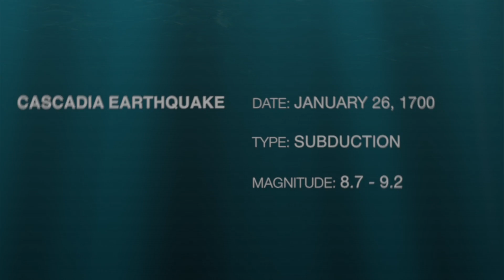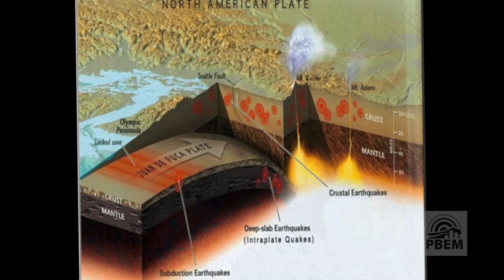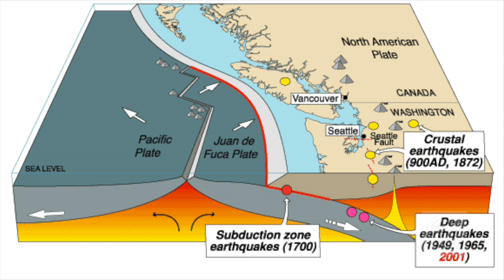Cascadia Anniversary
On the 313th anniversary of the last great Cascadia subduction zone earthquake, Evelyn Roeloffs of USGS explains the science behind subduction quakes and the likelihood of the next 9.0 magnitude event.